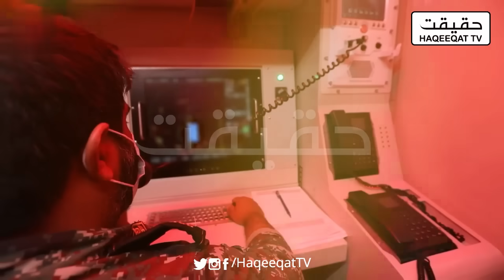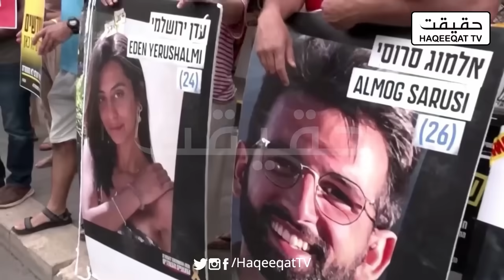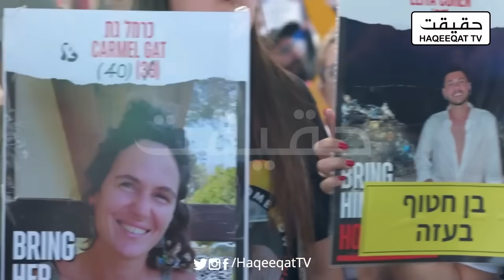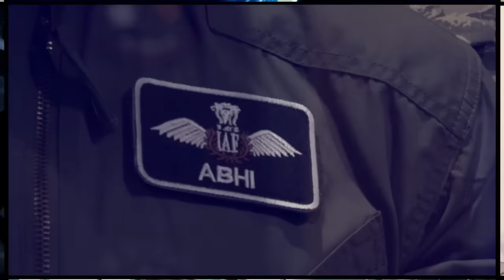Iran Shifts Strategy to Target Israel with Long-Range Missiles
Iran has altered its military strategy, opting to target Israel with long-range missiles.